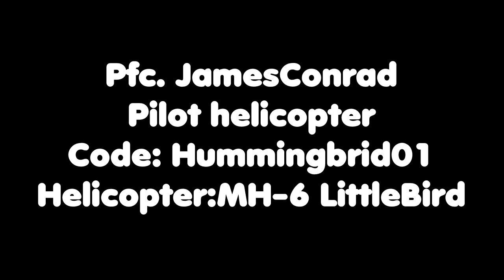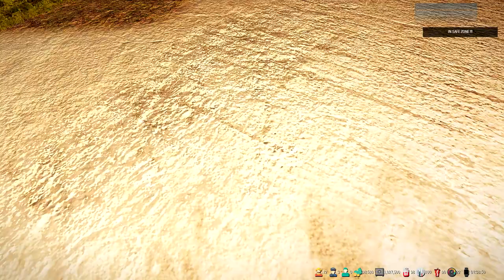ArmA3 : Altis Life Shibuya RoalPlayTH#R.I.P Yzf-r6